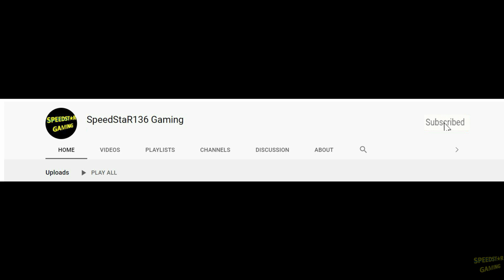Buffalo, Killer Bee & Spinach - Ares Virus | Walkthrough | SpeedStaR136 Gaming